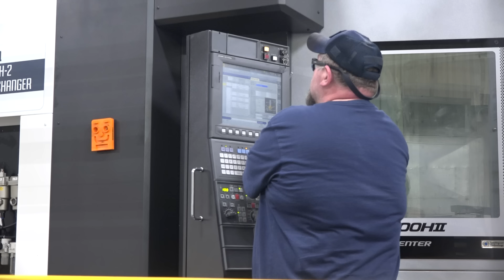See this plug-and-play pallet change system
Today on MTDCNC, Tony Gunn is with Denson Dean of Morris South to talk about the OKUMA pallet change system and how it adds so much value for customers. Standing in front of a 6 pallet APC, Denson shares more about the standard OKUMA product that doesn’t require much retrofit. A great option for high-volume low-mix or vice versa, there are multiple ways to run the system depending on the requirements of the customer. The machine can be bought as a stand alone system with the option to purchase the pallet cell in the future. If you’re looking for a simple 6, 8, 10, or 12 pallet system, OKUMA can build and integrate the technology for you. Find out how this very simple plug-and-play system can help you run through the night!